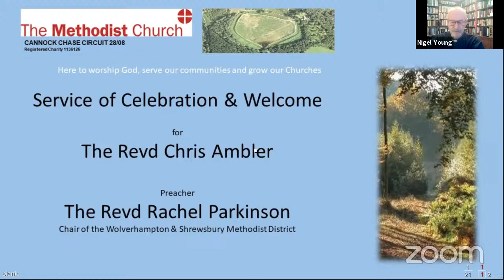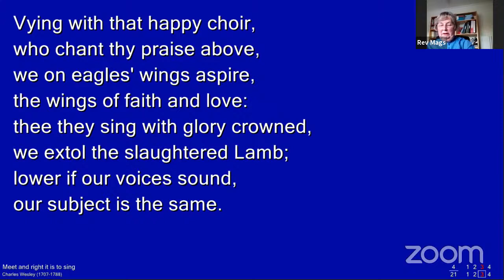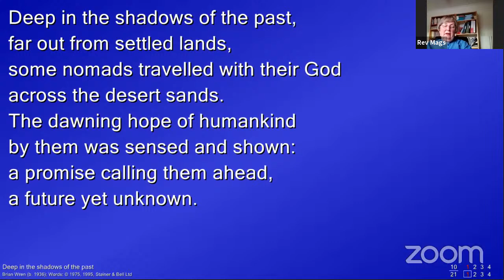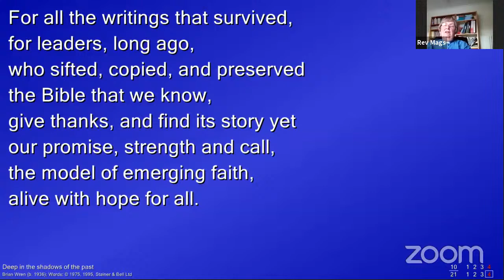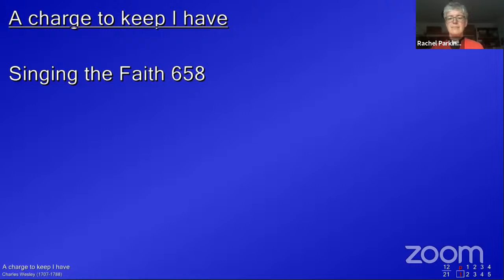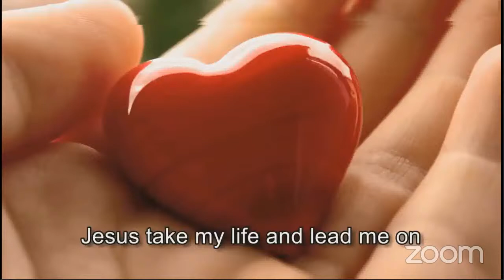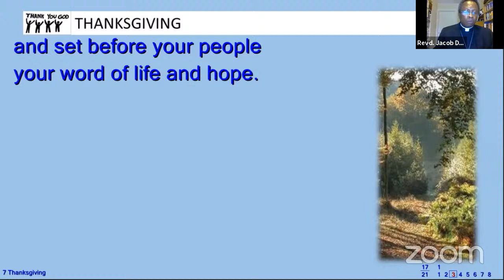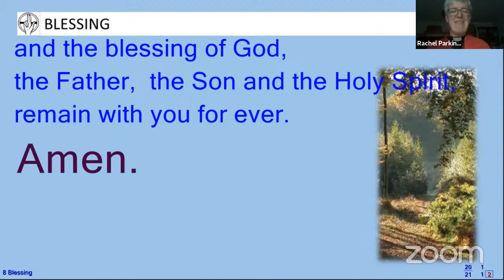Welcome Service for Rev'd Chris Ambler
We welcome Rev'd Chris Ambler to the Cannock Chase Circuit. Our service will be led by the Chair of the Wolverhampton & Shrewsbury District Rev'd Rachel Parkinson and our own Superintendent Rev'd Nigel Young